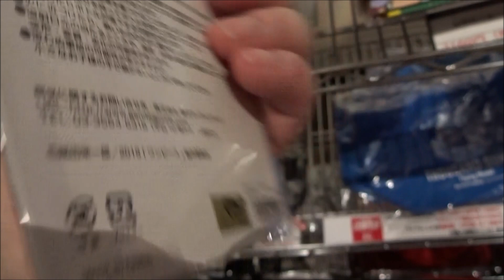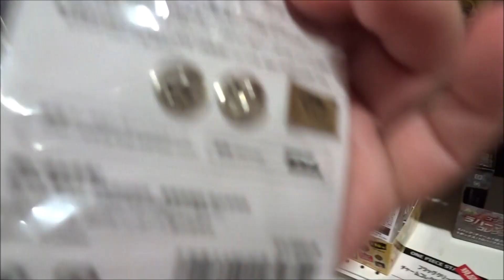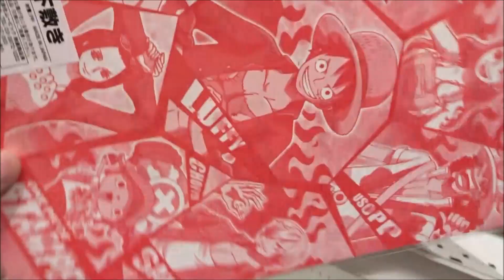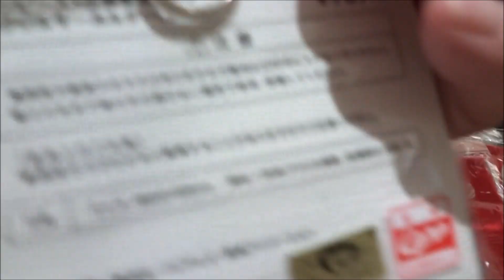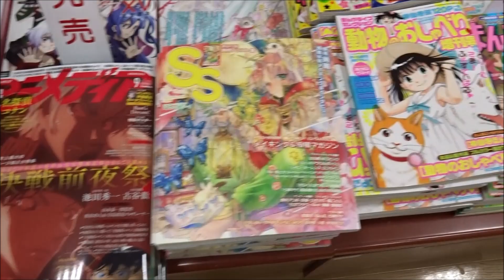劇場版 ONE PIECE STAMPEDE 劇場限定グッズ (3)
2019年8月9日公開
劇場版 ONE PIECE STAMPEDE
モンキー・D・ルフィ - 田中真弓
ロロノア・ゾロ - 中井和哉
ナミ - 岡村明美
ウソップ - 山口勝平
サンジ - 平田広明
トニートニー・チョッパー - 大谷育江
ニコ・ロビン - 山口由里子
フランキー - 矢尾一樹
ブルック - チョー
トラファルガー・ロー - 神谷浩史
ユースタス・キッド - 浪川大輔
キラー - 浜田賢二
ジュエリー・ボニー - 高木礼子
カポネ・ベッジ - 龍田直樹
バジル・ホーキンス - 宗矢樹頼
スクラッチメン・アプー - 真殿光昭
ウルージ - 楠大典
X・ドレーク - 竹本英史

バギー - 千葉繁
ボア・ハンコック - 三石琴乃
ジュラキュール・ミホーク - 掛川裕彦

スモーカー - 大場真人
藤虎（イッショウ） - 沢木郁也
黄猿（ボルサリーノ） - 置鮎龍太郎
サカズキ - 立木文彦
たしぎ - 野田順子
ヒナ - 中友子
コビー - 土井美加
ヘルメッポ - 永野広一
戦桃丸 - 伊倉一恵
モンキー・D・ガープ - 中博史
センゴク - 大川透
バスティーユ - 小山剛志
ブランニュー - 山田真一
モモンガ - 太田真一郎
メイナード - 花田光
ドーベルマン - 竹本英史
ダルメシアン - 服巻浩司

サボ - 古谷徹
コアラ
ロブ・ルッチ - 関智一
モージ - 宗矢樹頼
リッチー - 稲田徹
カバジ - 遠藤守哉
アルビダ - 松岡洋子
Mr.3（ギャルディーノ） - 檜山修之

ゴール・D・ロジャー - 津嘉山正種
マーシャル・D・ティーチ - 大塚明夫
クロコダイル - 大友龍三郎
バルトロメオ - 森久保祥太郎
キャベンディッシュ - 石田彰
フォクシー - 島田敏
ワポル - 島田敏
ペローナ - 西原久美子
シルバーズ・レイリー- 園部啓一
モルガンズ - 加瀬康之
ダグラス・バレッ - 磯部勉
ブエナ・フェスタ - ユースケ・サンタマリア（ゲスト出演）
アン - 指原莉乃（ゲスト出演）
ドナルド・モデラート - 山里亮太（ゲスト出演）
フィッシャーズ海賊団 - フィッシャーズ（ゲスト出演）
女海兵 - ロン・モンロウ（栗子）（ゲスト出演）
フェスタの部下・タビ、伝令海兵・ホロ - 竹中直人
（ゲスト出演）

500万回再生達成
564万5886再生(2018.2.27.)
3年間で動画1万本
Hiroshima Prefecture
Itsukushima Shrine
 毎日投稿
広島youtuber
次世代 youtuber
１日10万回再生
１００万回以上再生されている動画、チャンネル